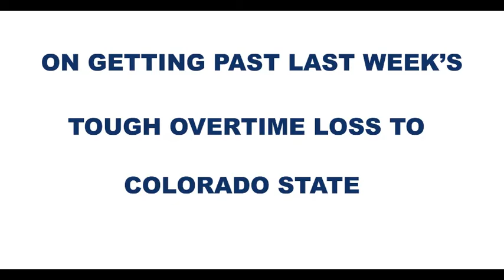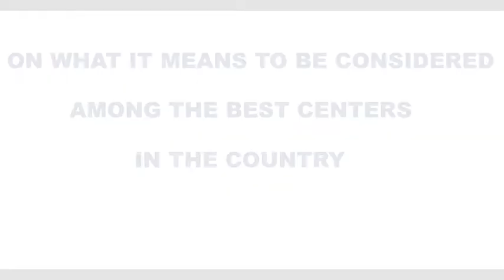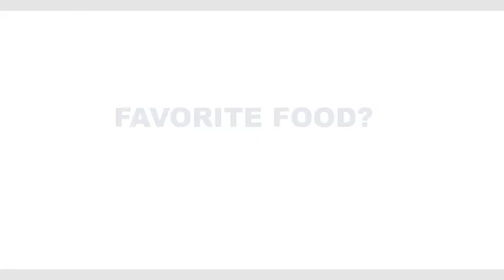Tyler Larsen - Rimington Trophy Watch List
Utah State's Tyler Larsen got the chance many at his level don't get to do - start as a freshman.  While a knee injury kept him from playing his first full season, Larsen has unquestionably returned to form for the Aggies.  Prior to the season, he was named First-Team Preseason All-WAC (Sporting News), Second-Team Preseason All-WAC (Athlon Sports), and Third-Team All-WAC (Phil Steele).  Only in his sophomore season, the Aggies have solidly set themselves up at center for a while with Larsen in the middle.

For more information about the Rimington Trophy or the Boomer Esiason Foundation, and rimingtontrophyblog.com.